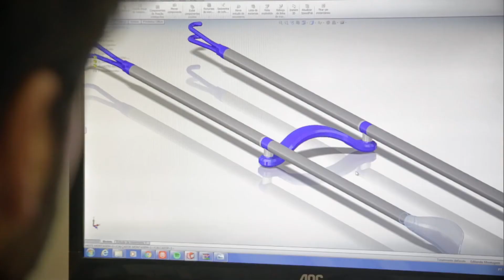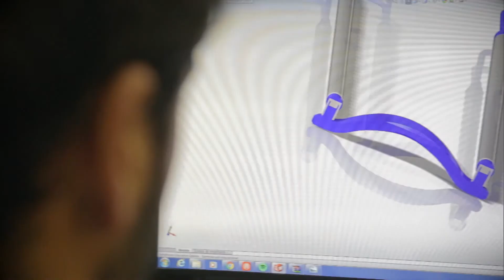Inovação e inclusão - Conexão - Canal Futura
O Estatuto da Cidade foi criado em 2001 visando garantir os direitos às oportunidades que a vida urbana oferece. Ações e atitudes que envolvem a população podem solucionar problemas urbanos. Conheça um projeto inovador que ajuda pessoas com mobilidade reduzida.
Entrevistado: Georgia Nicolau, diretora do Instituto Procomum.
Apresentação: Eliane Benício
Exibição: 30 de abril de 2017